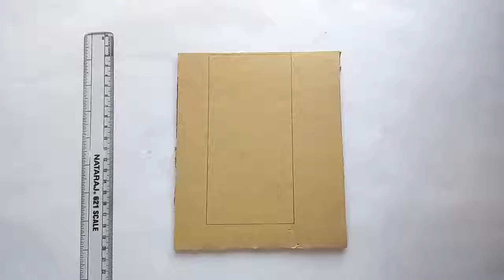How to make iPhone 13 pro max by cardboard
🙏Please friends video like kar dena bhot mehnat se bani h🙏

Hi in this video I'm going to make a diy iPhone 13 pro max by using cardboard in very simple steps I hope u guys like it if u then plz like and subscribe.
and you can also requestor suggest me for diys.

A VERY BIG THANK YOU FOR SUPPORTING